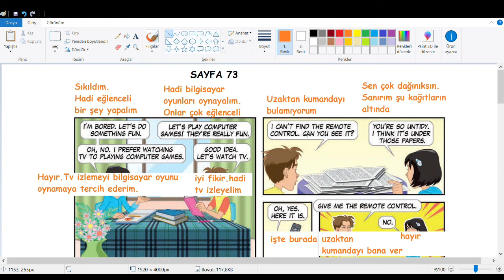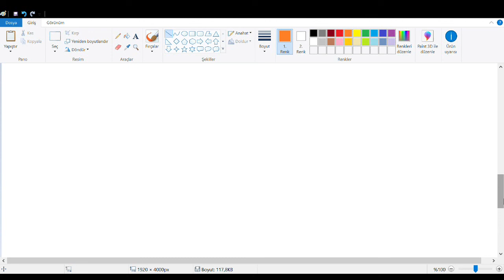7.Sınıf İngilizce Ders Kitabı Kök e Yayınları Sayfa 73 Türkçesi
7.Sınıf İngilizce Ders Kitabı Kök e Yayınları Sayfa 73 Türkçesi